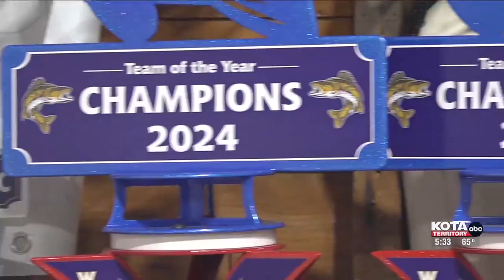Final day for the Walleye Outfitters Series Tournament coming up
The event offers fishermen used to smaller tournaments the chance to participate in a medium sized on.